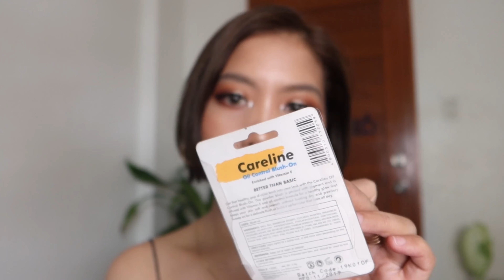Makeup for beginners and MAKEUP GIVEAWAYS 🥰❤️💄 | Belle Merto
Thank you guys for supporting me. Balang araw lalaki din tayo and who knows mas bonggang-bongga na ang ating pagiveaway 🥺🥺😍😍

2. Follow my other Social Media Accounts
3. Comment on this video why you want to win :)